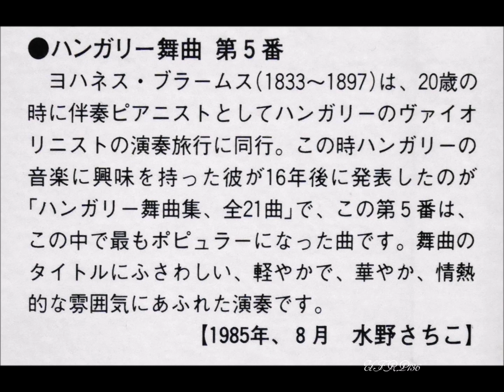Paul Ｍauriat – HUNGARIAN DANCE N゜5 ハンガリー舞曲第5番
※1985年アルバム「ポール・モーリア　クラシック・ヒッツ」
※1985 Album 「PAUL MAURIAT　CLASSIC IN THE AIR」